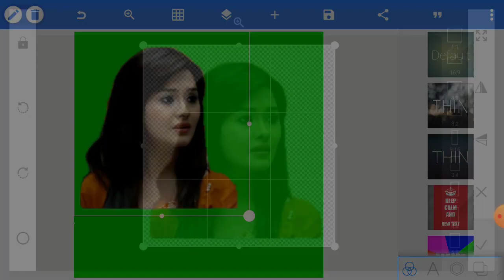How To Joint Picture Editing Part 272 Background change in PixelLab cc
This video very easy and correctly now showing how to shoot professional Photo Edit with mobile phone and how to we makes professional Photo Editing with your android mobile and how to easily shoot youtube video with any Laptop.